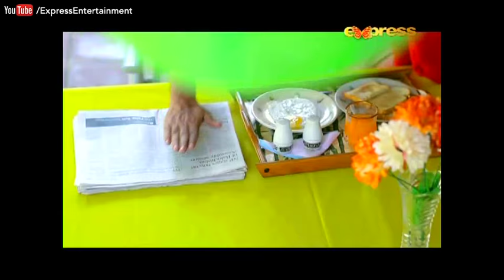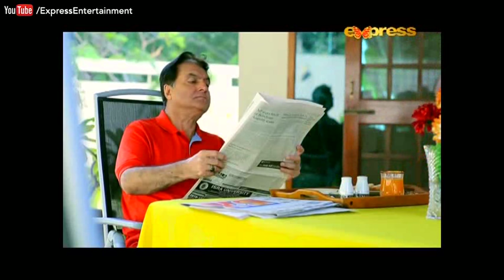Baji Irshaad - Episode 01 | Express Entertainment